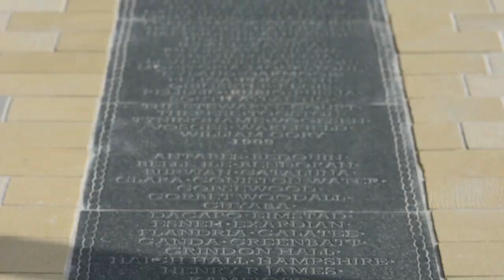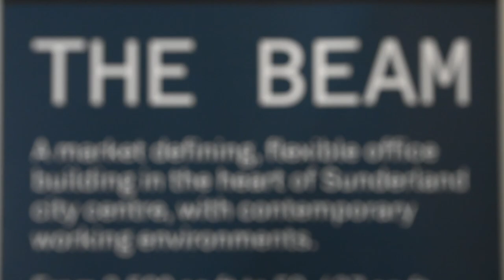The BEAM RIVERSIDE SUNDERLAND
THE BEAM is the first office building to be developed at VAUX: a ground breaking mixed use development on the site of Sunderland’s historic city centre brewery.

Ian McClelland. Director/Producer.